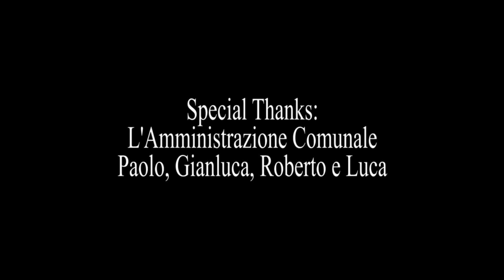Farchie 2015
Farchie: Rievocazione del miracolo di San Antonio a Fara Filiorum Petri (nel 1799)